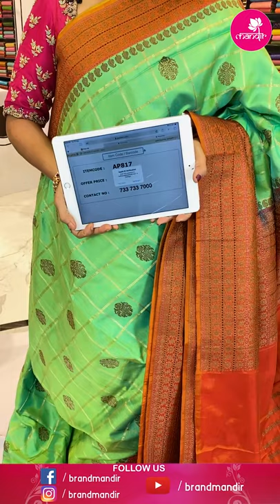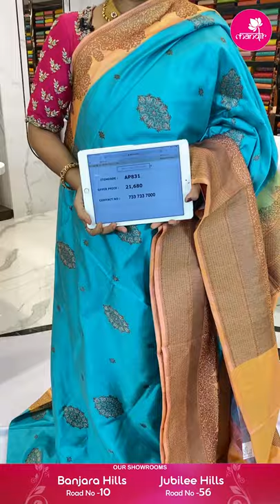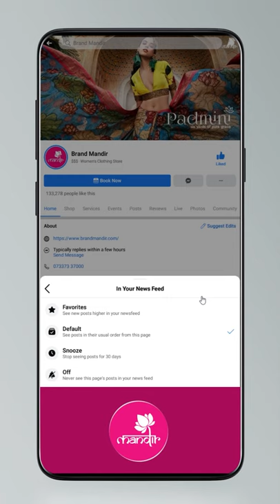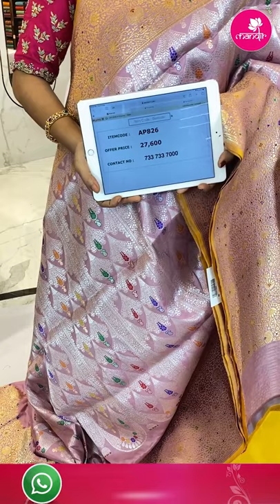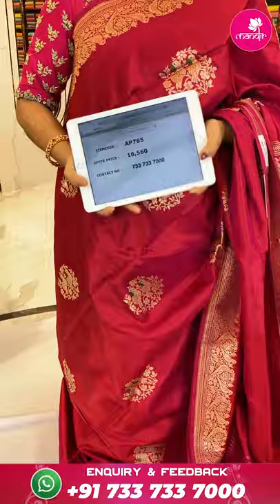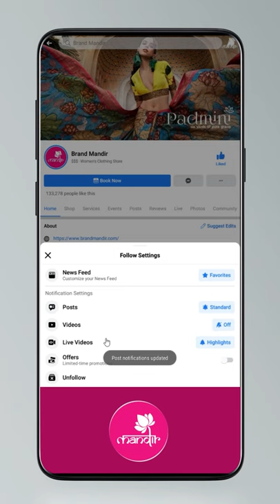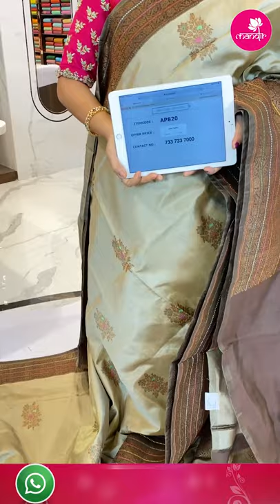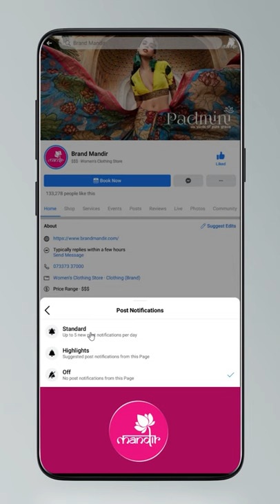Exclusive Banarasi Silk Sarees at Weavers Price Valid for 24 Hours | Brand Mandir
To Place an Order, send us a screenshot of the saree on our WhatsApp Number